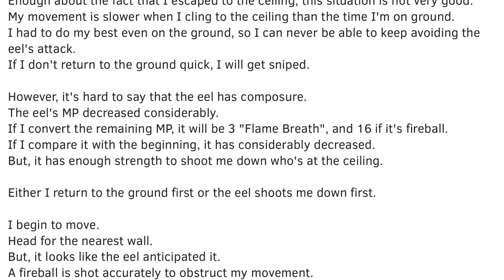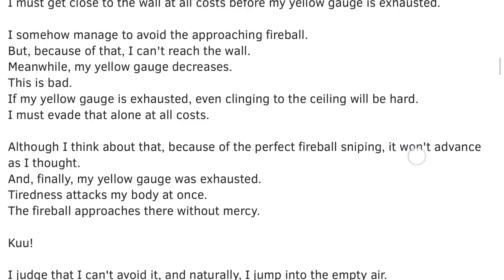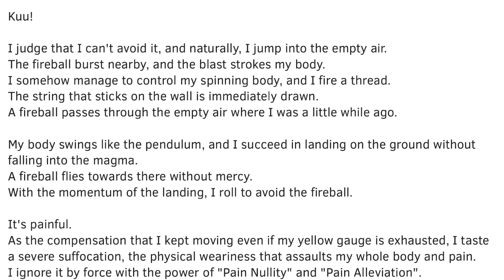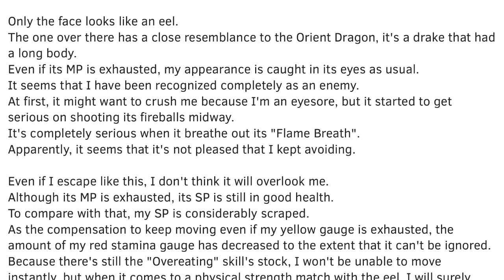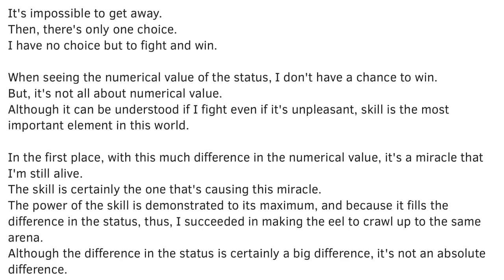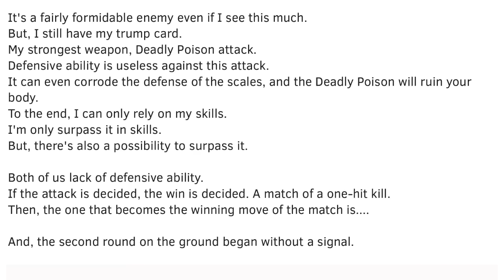Kumo Desu ga, Nani ka? Chapter 84: Spider vs Fire Drake ⑤